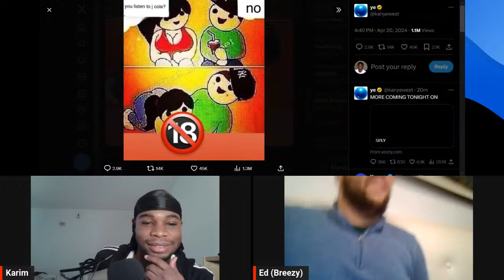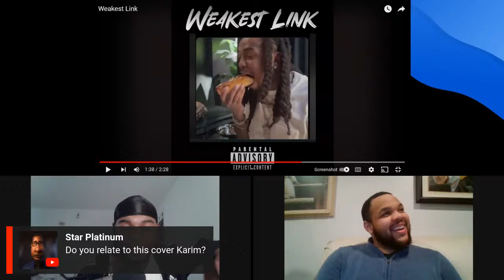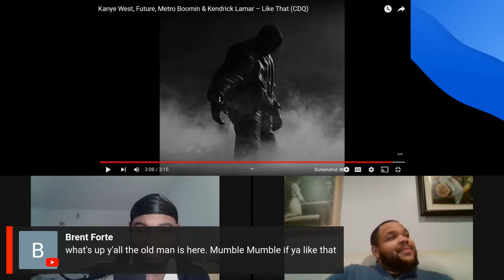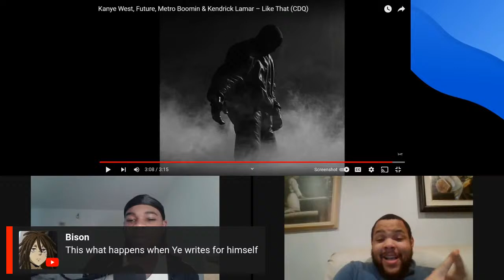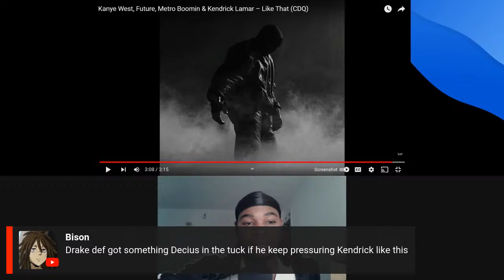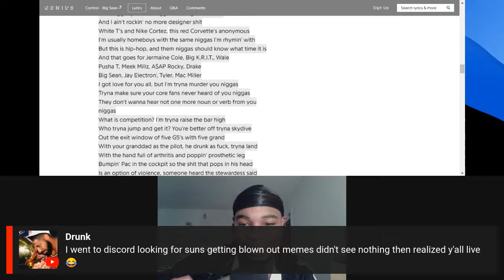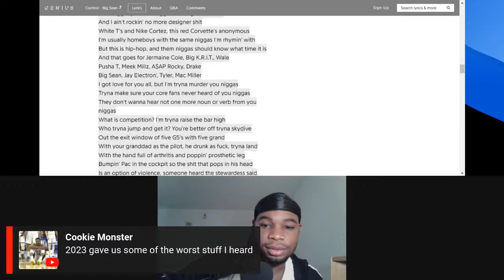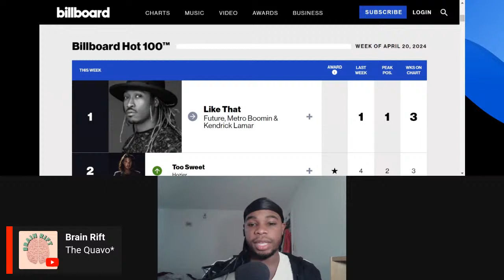Reacting to Drake's Taylor Made Freestyle & Chris Browns Weakest Link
In this stream the trikage react to Drake's Taylor Made Freestyle & Chris Browns Weakest Link